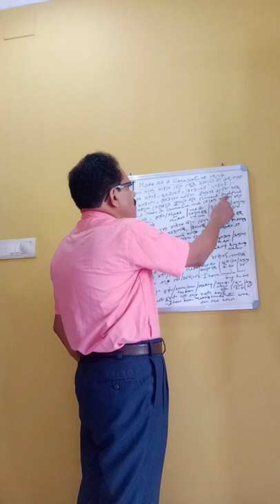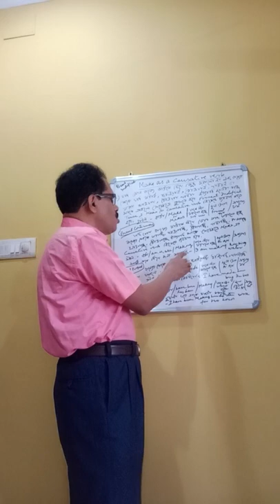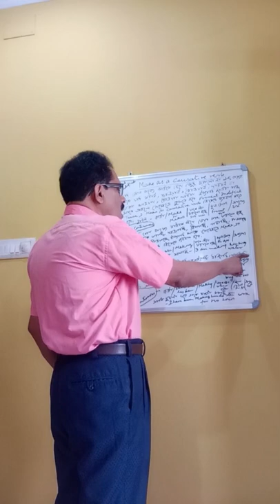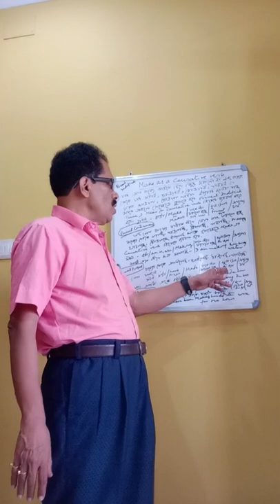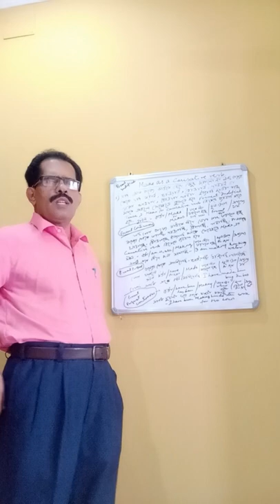spoken english-use of make as caustive verb in present tenses part 1.